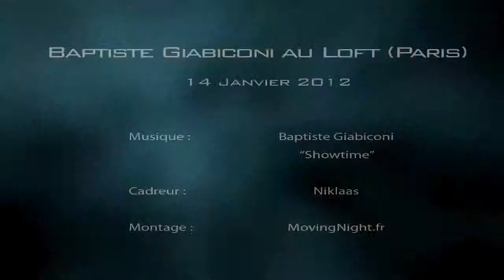AFTERFILM : BAPTISTE GIABICONI at LOFT PARIS [14/01/2012]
AFTERFILM OFFICIEL : BAPTISTE GIABICONI
Show et Présence
Du Samedi 14 Janvier 2012

LE LOFT : Best Club In Paris !

Production : MovingNight.fr